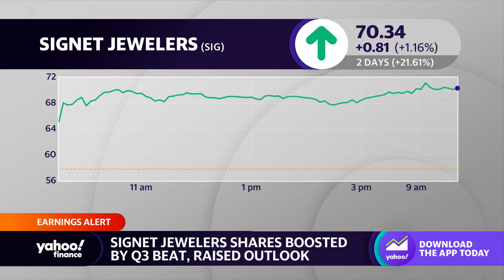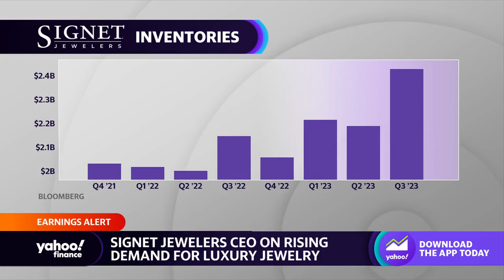2022 ‘was the year of the wedding,’ but engagements are down: Signet Jewelers CEO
Signet Jewelers CEO Gina Drosos joins Yahoo Finance Live anchors  to discuss earnings, jewelry demand, consumers shifting their spending patterns, and the wedding industry in the wake of the pandemic.